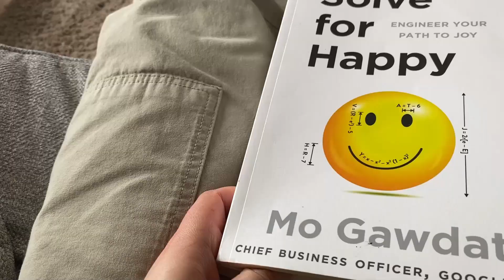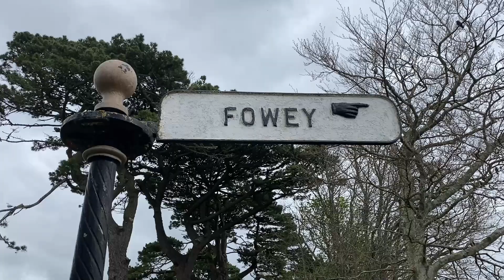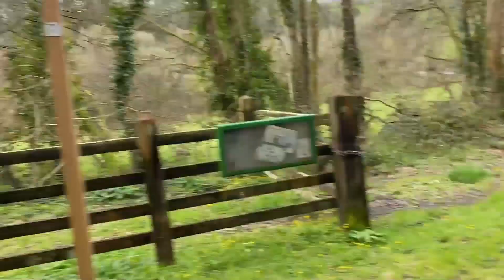a wholesome week in cornwall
come explore cornwall with me and my family!
I had so much fun creating this and I hope you enjoy watching - can't wait for more similar travel vlogs to document future travels. let me know what you think!! lots of love x